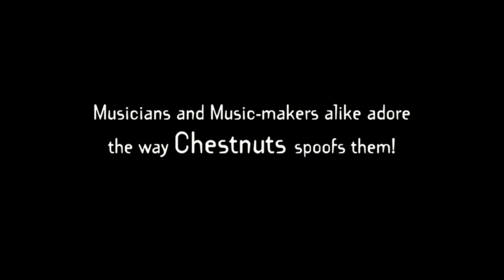Love Your Nuts #5 - the Drs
Drs Liang Wern Fook and KK Seet can't wait to roast Chestnuts with us! Catch iChestnuts15 at our final week at Jubilee Hall from this Wednesday to Saturday!